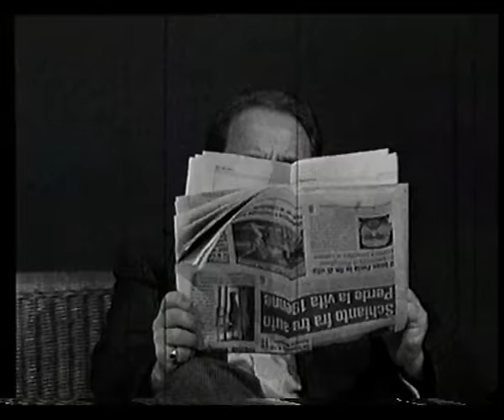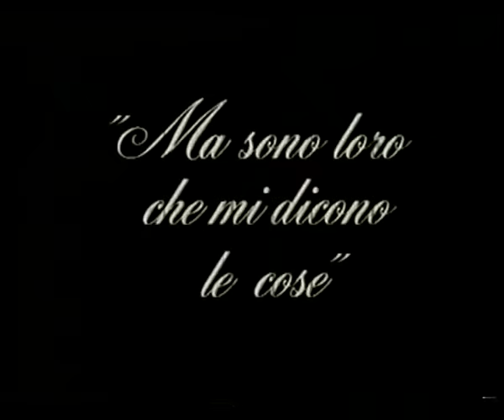O nciucio-70-'O 'NCIUCIO 70^ punt. (KAMASUTRA)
Sit Com con Ernesto Mahieux-Aldo Leonardi-Anna Sciotti)